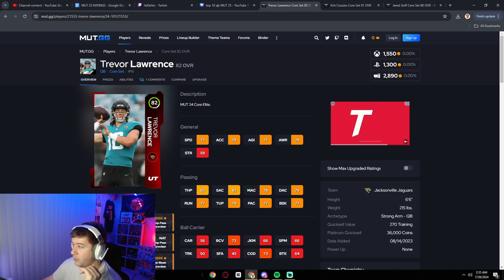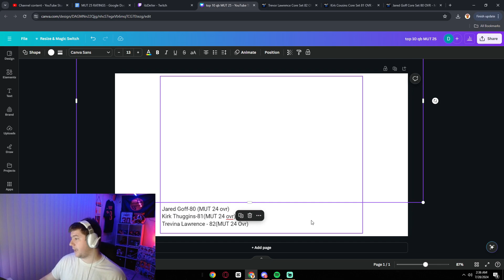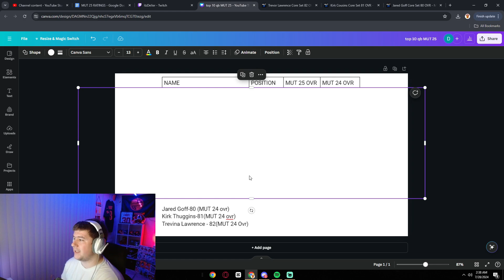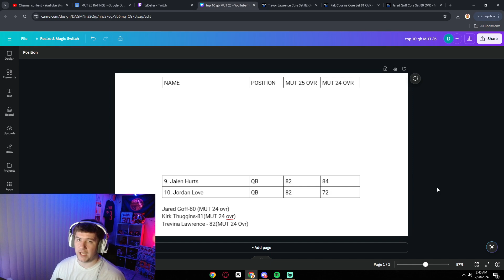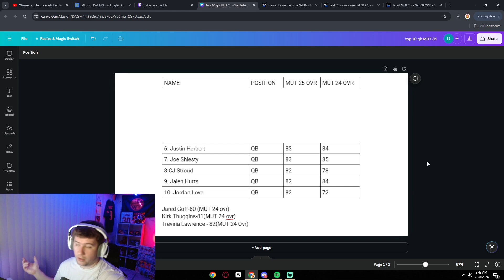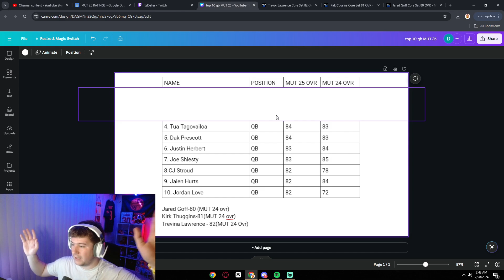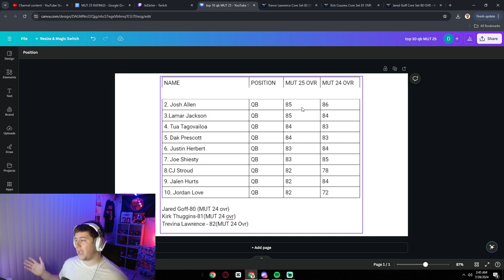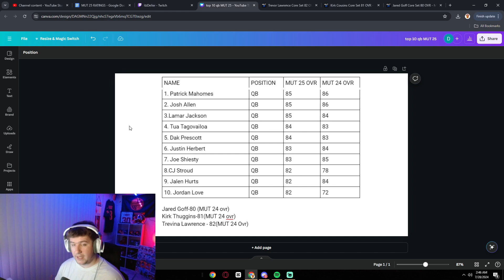MADDEN 25 CORE ELITE QB PREDICTIONS!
If you enjoy the content I upload to youtube make sure you leave a like on the video, it's 100% free and takes just 1 second! Turn on the post notifications so you never miss a video when I upload!

If you want to stay up to date with the BEST Washington Commanders theme team in Madden, AND also news/ updates about the Washington Commanders in real life.

Make sure to leave a Sub over on the second channel as well! We will be posting other games that I play on stream such as Overwatch 2, Call of Duty, Ea FC 24, and much more! We will also be uploading tier lists, reactions, and challenges. If that sounds like something you would increase in please drop a sub it's free and you can always unsub at anytime!

Ever want to watch the Washington Commanders theme team LIVE?! Make sure to head over to my Twitch where I play live Madden!

Wanting to stay more connected with the community and more Washington fans?!